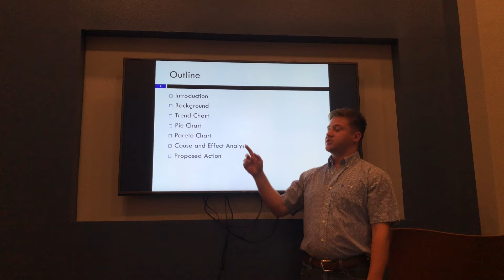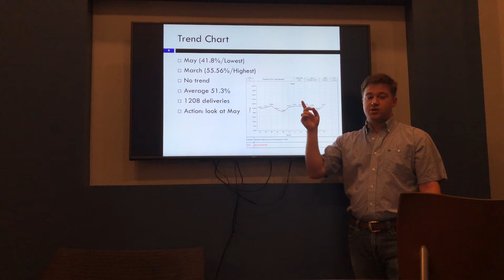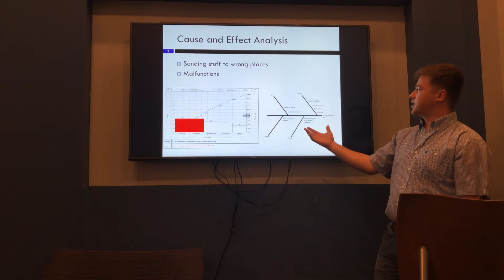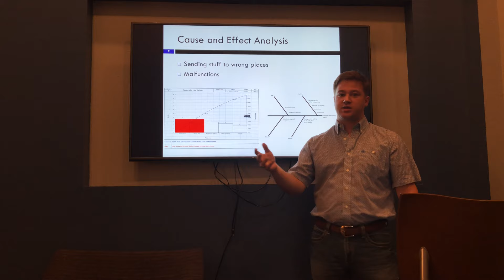ENGR 3375 Weston Egger